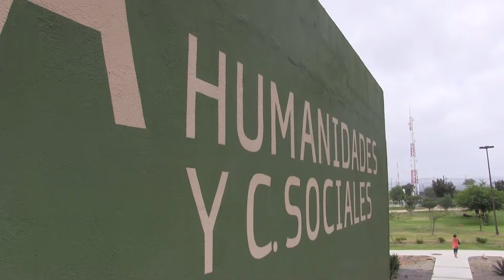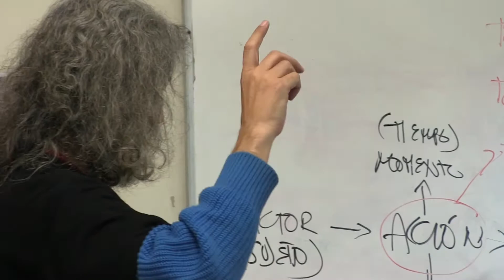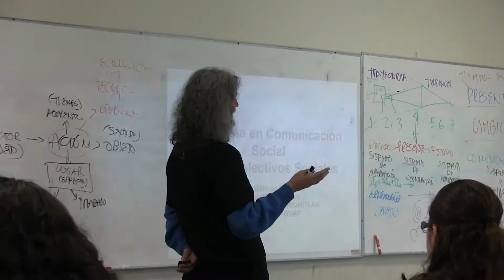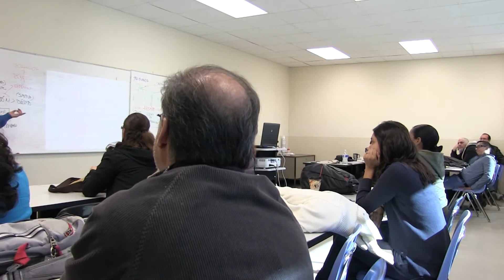Seminario de Ingeniería en Comunicación Social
Como parte del programa de Educación Continua, fue impartido el seminario “Introducción a la Ingeniería en Comunicación Social” por el Dr. Jesús Galindo Cáceres, bajo la invitación de la Facultad de Humanidades del Campus Metropolitano de la Universidad Autónoma de Baja California. Con ello, la Universidad mantiene el firme propósito de acercar a estudiantes y planta docente a las vanguardias del estudio en ciencias sociales.